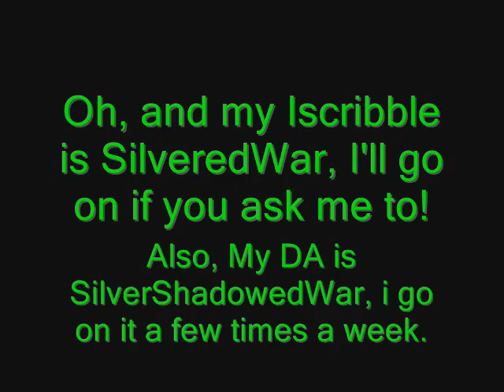SWITCHING ACCOUNTS!!!!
haa...fooled you! I WILL STILL USE THIS ACCOUNT THE MOST OUT OF ALL MY ACCOUNTS!